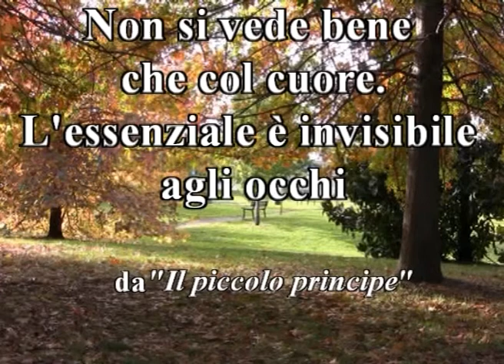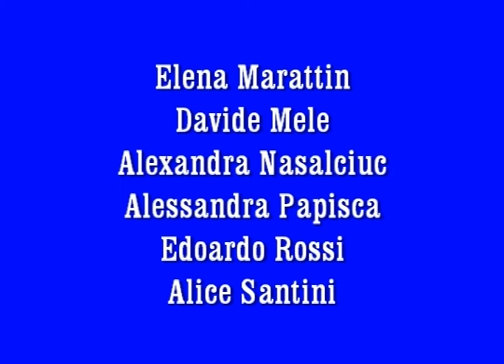gli occhi del cuore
rassegna nazionale del video scolastico